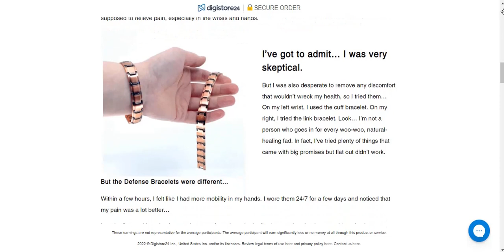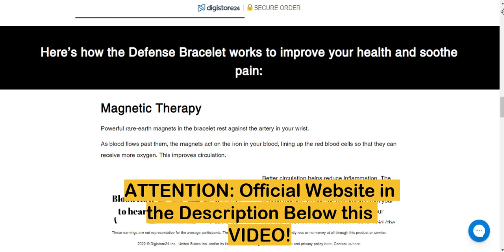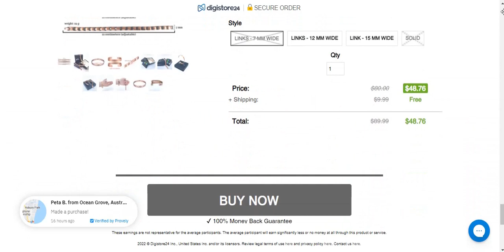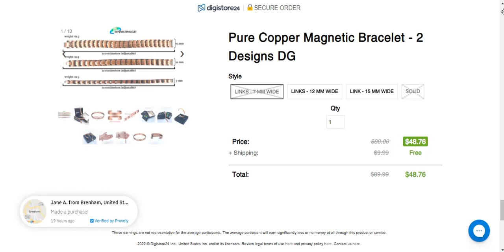The Defense Bracelet- VERY CAREFUL BEFORE BUYING- The Defense Bracelet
The Defense Bracelet- VERY CAREFUL BEFORE BUYING
- The Defense Bracelet The Defense Bracelet- VERY CAREFUL BEFORE BUYING
- The Defense Bracelet
 The Defense Bracelet- Does The Defense Bracelet WORK? the defense bracelet

survival bracelet .
self defense weapons.
self defense tooledc